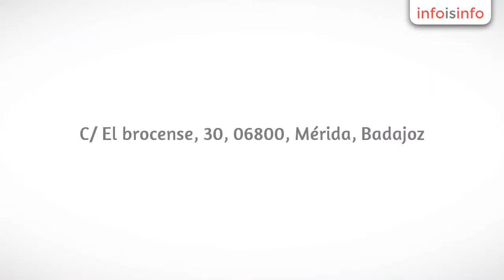Residencia universitaria en Mérida - Residencia de estudiantes El Brocense - InfoIsInfo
Residencia de estudiantes El Brocense, Residencia universitaria en Mérida. Más Información

Residencia de 21 Plazas, Mixta. Ambiente Familiar, Comida Casera. La mas cercana al centro universitario de Mérida. Comedor exclusivo para nuestros residentes, internet por fibra Optica y llamadas por telefono. Ropa de cama.

Salas de descanso y juegos, zona de TV, solarium, etc. Todo lo necesario para poder tomarte un descanso en tu jornada de estudio

Habitaciones individuales y dobles. Servicio de comedor exclusivo para residentes: 3 comidas al día y servicio para llevar. Atención personalizada y exclusiva en un ambiente íntimo.

Porque te ofrecemos atención individual y personalizada:
   En la REB, siempre estarás atendido por profesionales del alojamiento
   universitario y de la restauración, para los que el trato cercano es
una   prioridad en todo momento, ofreciendo una atención ininterrumpida
los 7   días de la semana. Desde la propia dirección del centro se
velará por   tu integración, organizando durante todo el año actividades
 de todo   tipo: lúdicas, deportivas y culturales. En esta Residencia
siempre   encontrarás gente como tú, hay más de 1.000 chicos y chicas,
este año   deseando compartir y vivir experiencias contigo.
              Porque nos adaptamos a ti y te cuidamos:
 Para que   los residentes puedan centrarse en lo más importante que es
el estudio,   en la REB nos encargamos no sólo de la limpieza de todas
las zonas   comunes de nuestros edificios (sala de estudio, gimnasio,
talleres de   pintura y dibujo, sala de juegos, solárium…), sino que
ademáslimpiamos   su habitación hasta dos veces a la semana.
              Porque cuidamos el detalle: REB es adaptabilidad,  respondemos a tus exigencias.